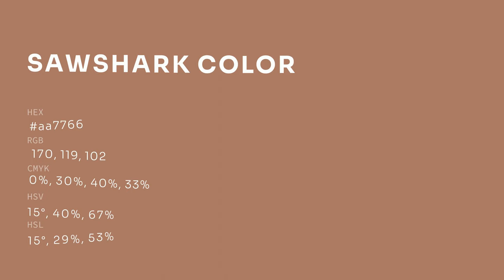Sawshark color aa7766 hex color - Red color - Cool color aa7766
What color is Sawshark ? aa7766 hex color - Red color - Cool color aa7766

Hex aa7766 Color Code is also known as Sawshark color.